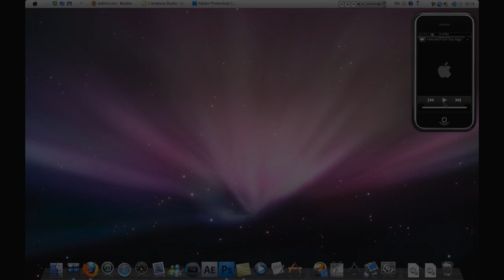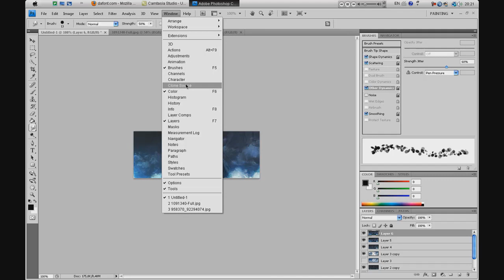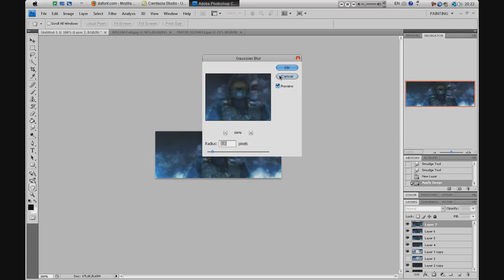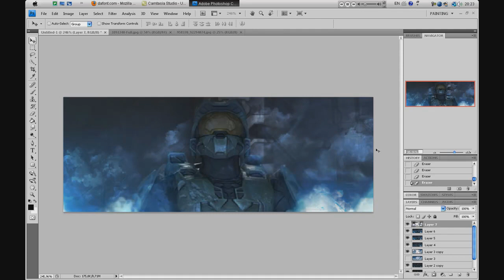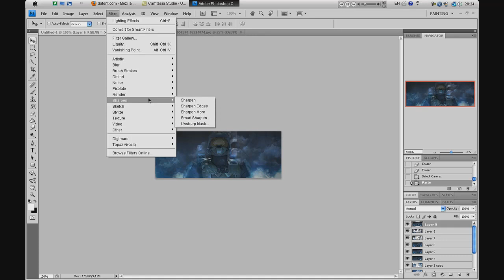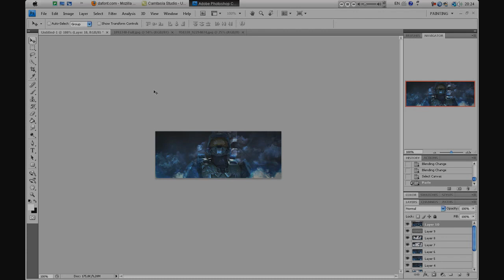Signature Tutorial2 muxed